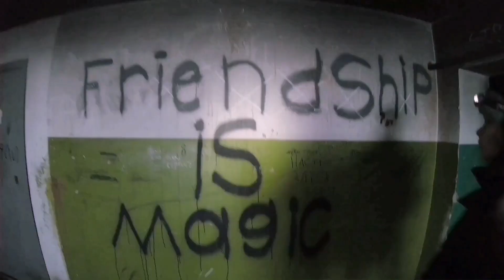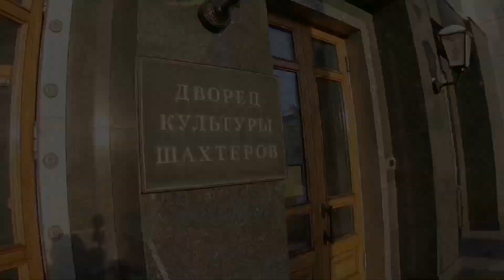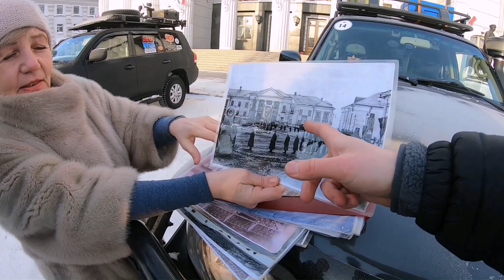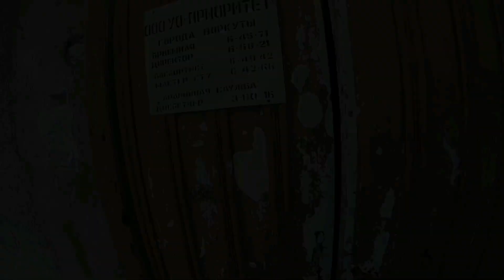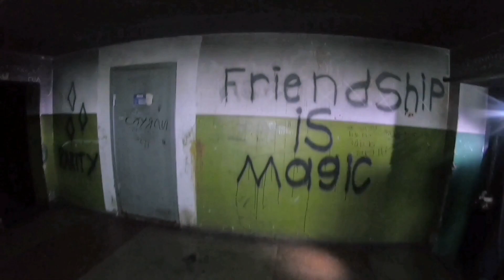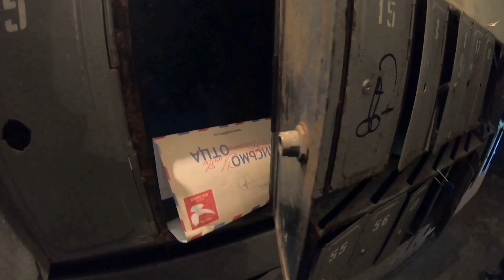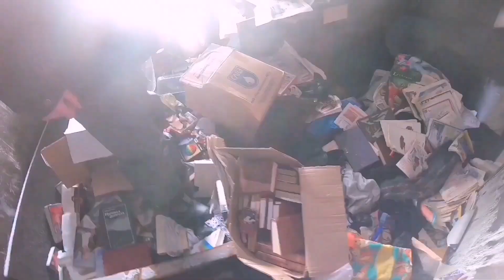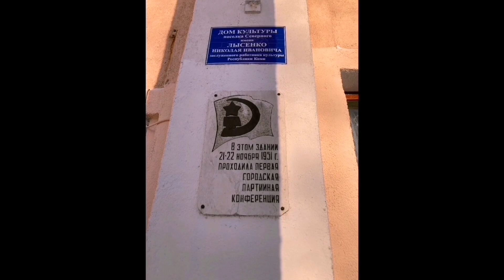ПОЛЯРНЫЙ УРАЛ #2 ВОРКУТА - СИМВОЛИКА СCCP И КИТАЙСКАЯ СТЕНА. СКОЛЬКО ШАХТ НА ВОРКУТИНСКОМ КОЛЬЦЕ?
Второй фильм о нашем путешествии на ПОЛЯРНЫЙ УРАЛ.

Знакомимся с Воркутой и ее окрестностями крупным планом.

Посещаем главную достопримечательность Воркуты - монументальный Дворец культуры шахтёров, возведенный в 1959 г. к 25-летию Печорского угольного бассейна.

Осматриваем полузаброшенный дом полярников на ул. Димитрова 5Б, получивший в народе название "Китайская стена" или "Пентагон".

Проезжаем по Воркутинскому кольцу, представляющему собой кольцевую автодорогу, соединяющую Воркуту с полузаброшенными шахтёрскими посёлками-спутниками и шахтами.